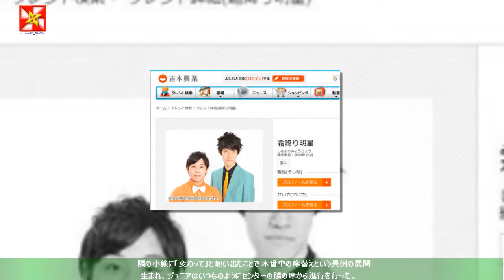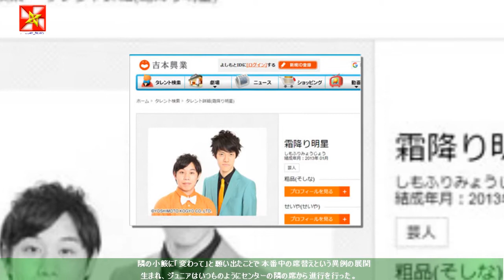せいや「すべらない話」初の生配信で「MS」と視聴者選出「MSS」ダブル受賞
これは「すべらない話」初の生配信で、 千原ジュニア、 宮川大輔、 小籔千豊がMCを務めたほか、 ケンドーコバヤシ、 麒麟・川島、 かまいたち山内、 霜降り明星せいや、ラランド・サーヤが出演。本編が始まる15分前からは「生中継 せいやの楽屋」と題した配信が実施され、せいやと挨拶に訪れた「すべらない話」初登場のサーヤが楽屋で仲睦まじく2ショットトークを繰り広げた。本編のオープニングを迎えると、ジュニアはいつも松本人志がいるセンターの位置に座ってタイトルコールをするのだが、普段「すべらない話」で自身がいる位置と異なることに違和感を隠さない。